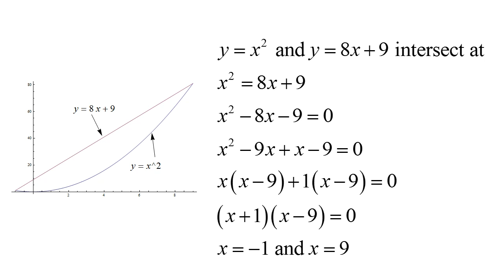Integrate x dA, where D is the region bounded by the curve y = x^2 and y = x + 9